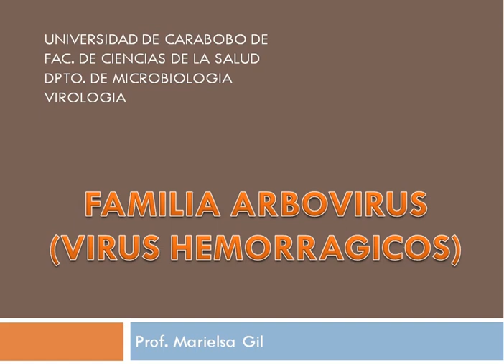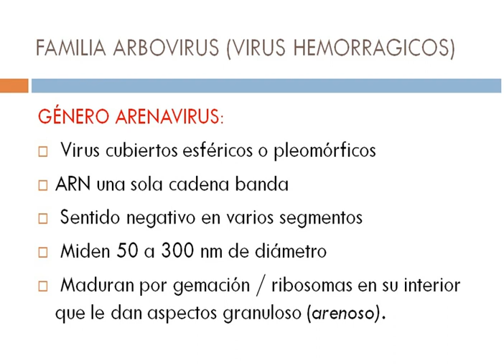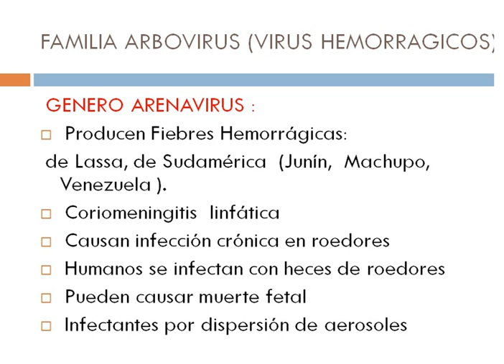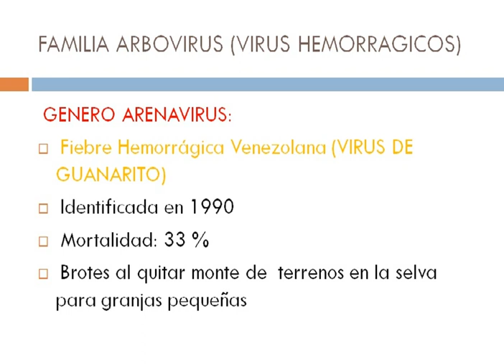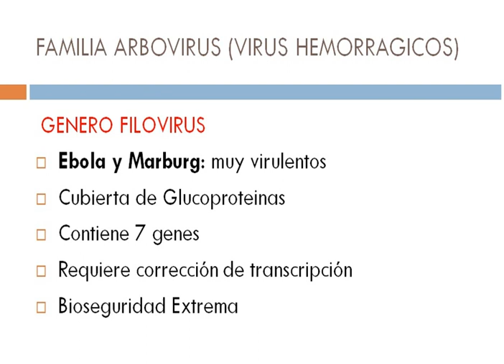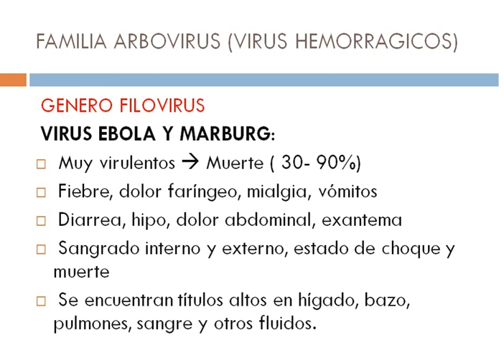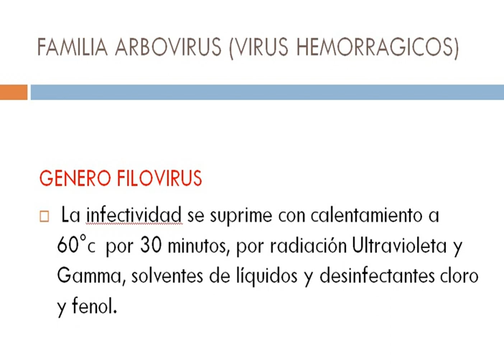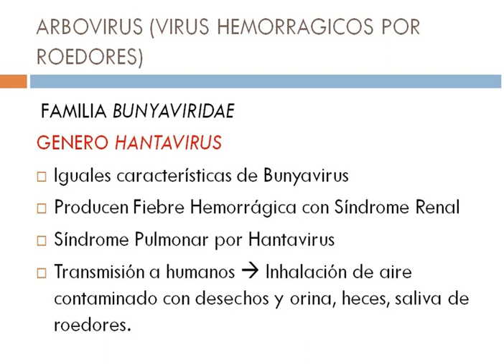Virus hemorrágicos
La familia Bunyaviridae desapareció como familia por el Comité internacional de taxonomía de los virus, sus miembros fueron incluidos en otras familias y son del orden de los bunyavirales. Ejemplo los Phlebovirus y los Hantavirus son dos géneros de virus que pertenecen a la familia Phenuiviridae, una de las familias del orden Bunyavirales.
Por su parte el Arenavirus es un género de virus de la familia Arenaviridae. Y Ebola y Marburgo son de la familia familia Filoviridae.